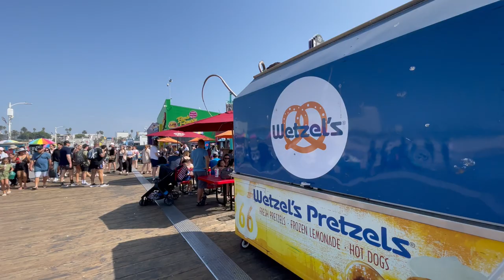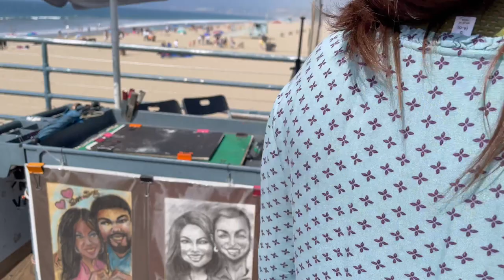SANTA MONICA PIER 2022#lax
Enjoy Santa Monica Pier  2022!